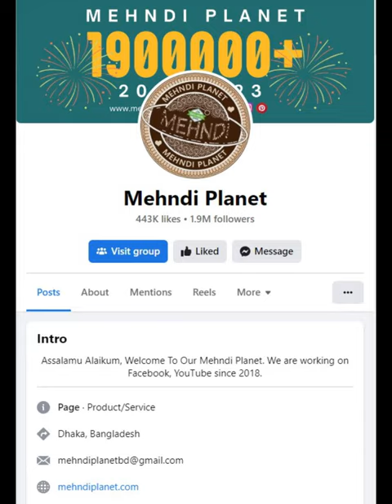Customer Color Review by mehndi lover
Dear all friends today in this video i will show you step by step Customer Color Review by mehndi lover